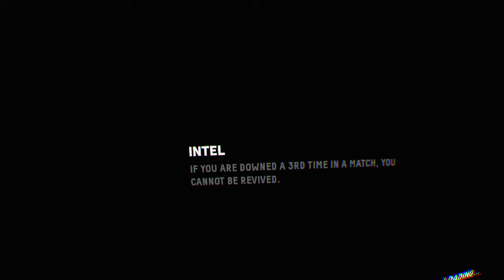GameFloVR Hotel Crossfire™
Adiman66, paulinit, gazkimbo